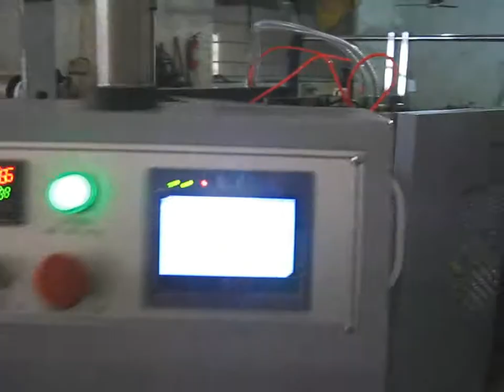SAFM Automatic Laminating Machine / Automatic Laminator by BOPP film